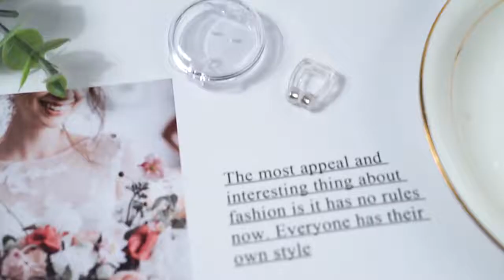Ilicone Magnetic Anti Snoring Nose Breathing Snore Stopper Antisnoring Device For Sleeping Apnea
ilicone Magnetic Anti Snoring Nose Breathing Snore Stopper Antisnoring Device For Sleeping Apnea With Case on AliExpress. Link to the product , price 0,64$ discount 40%!

3pcs Sleeping Eye Mask, Travel Sleep Eye Shade Cover, 3D Memory Foam Nap Eye Patch Blindfolds

Anti Snore Belt Stop Snoring Chin Strap Woman Man Night Sleeping Aid Tools Snoring Protection Jaw

1Pcs Silk Velvet Sleep Mask Natural Sleeping Eye Mask Eyeshade Cover Shade Eye Women Men Soft

Silicone anti snoring Nasal Dilators Anti Snore Nose Clip Sleep Tray Sleeping Aid Apnea Guard Night